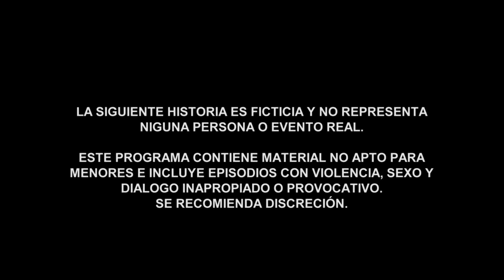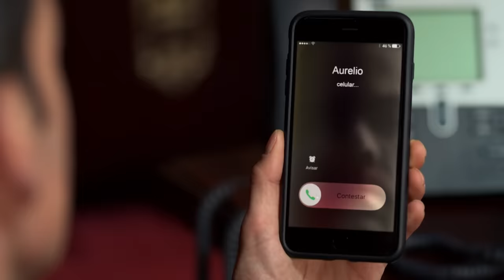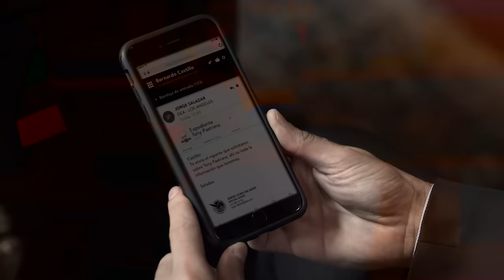El Señor de los Cielos 5 | Capítulo 51 | Telemundo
Video oficial de Telemundo El Señor de los Cielos 5. No te pierdas la Súper Serie de lunes a viernes a las 10pm/9c.